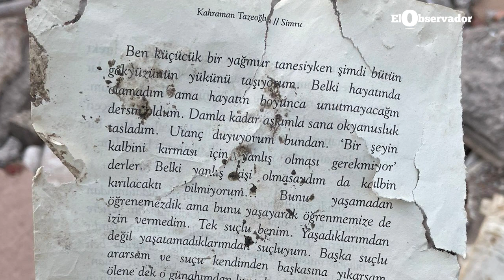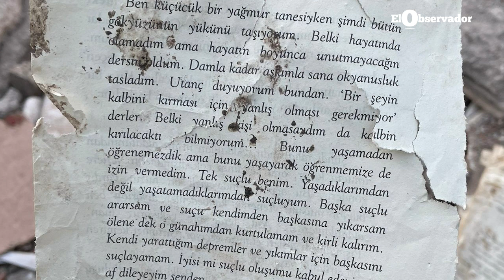Tico es traductor de rescatistas en terremoto de Turquía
Joven estudiante cuenta a El Observador su experiencia “en primera persona” como único tico en medio de los grupos de rescate tras terremoto de Turquía.